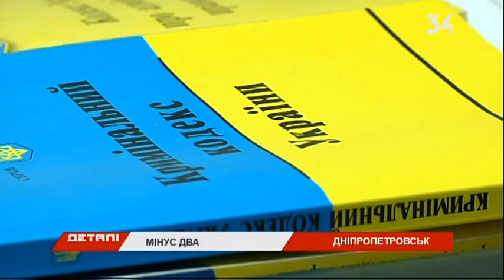Накрыли 2 нарколаборатории